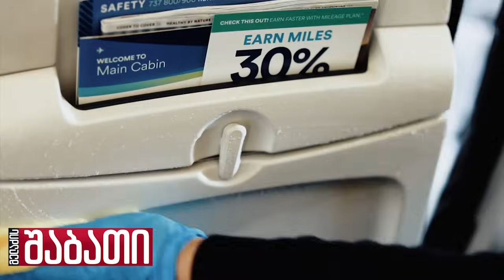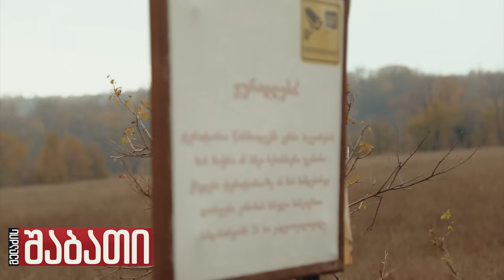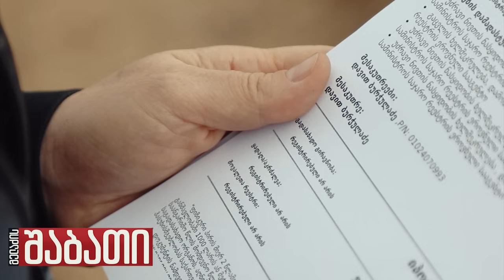მელაძის შაბათი - 18 ნოემბერის ანონსი 2023